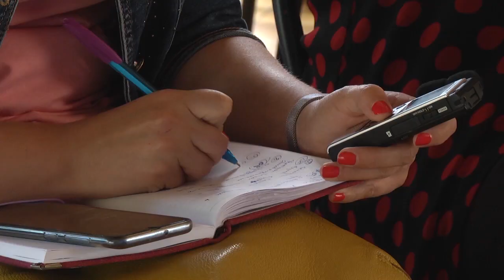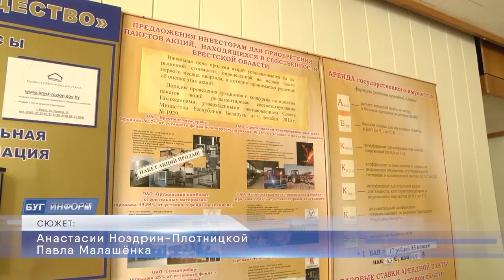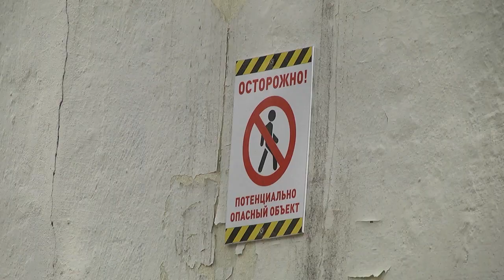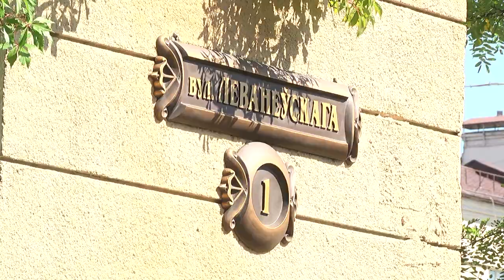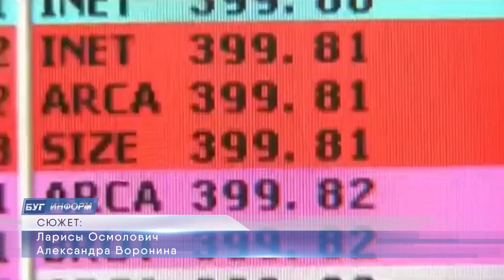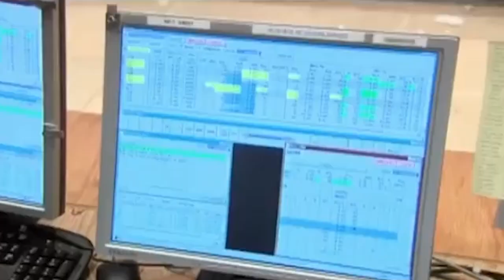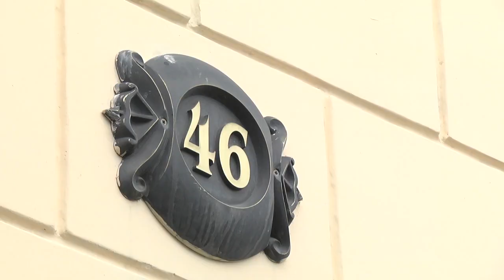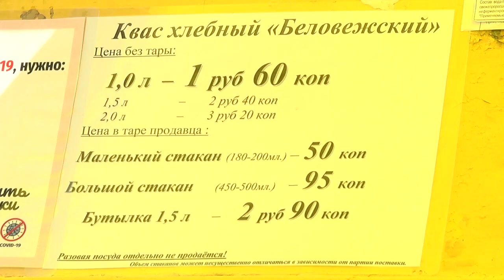2020-07-18 г. Брест. Итоги недели. Новости на Буг-ТВ.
Брифинг А. Рогачука. Журналист Л. Осмолович. Оператор А.Воронин
Работа служб ЖКХ в летний период и вклад горожан в благоустройство г. Бреста. Журналист В. Нечаева. А. Ноздрин-Плотницкая. Оператор П. Малашенок
Электронные торги и реализация недвижимости. Журналист А. Ноздрин-Плотницкая. Оператор П. Малашенок
КДУП «Межрегиональный депозитарно-клиринговый центр». Журналист Л. Осмолович. Оператор А. Воронин
Брестский театр кукол: новые предложения для талантливых людей. Журналист И. Кузьмич. Оператор А. Воронин
«Топ» интересных, доступных и   вкусных развлечений в г. Бресте. Журналист А. Ноздрин-Плотницкая. Оператор А. Воронин. П.Малашенок